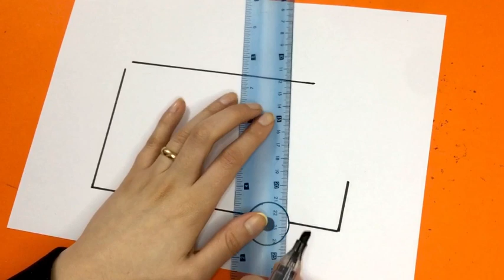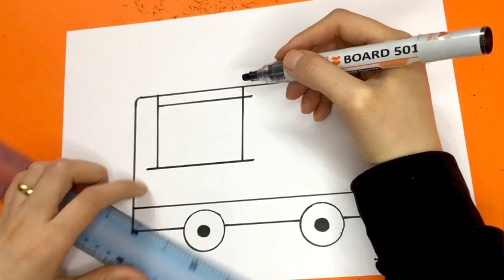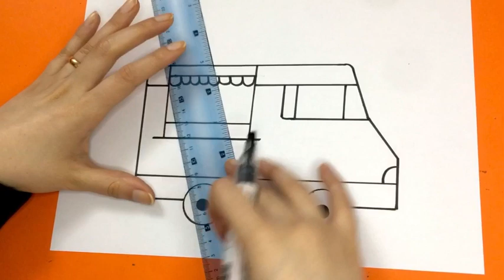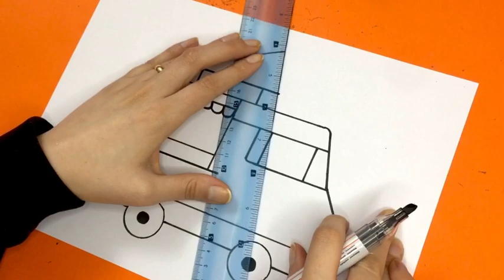تعليم الرسم للأطفال/رسم سيارة آيس كريم كيوت/رسم سيارة/رسم سهل/رسم آيس كريم /رسم وتلوين